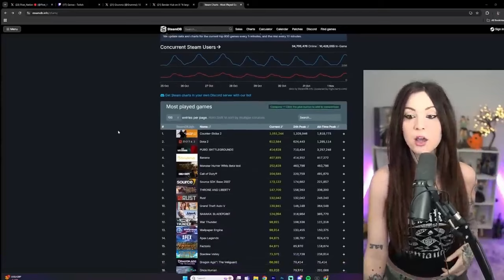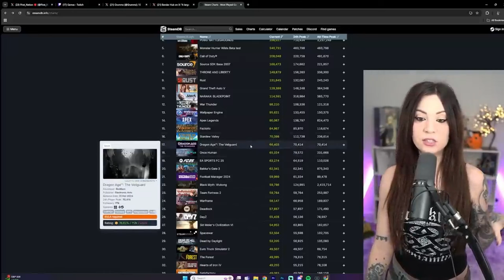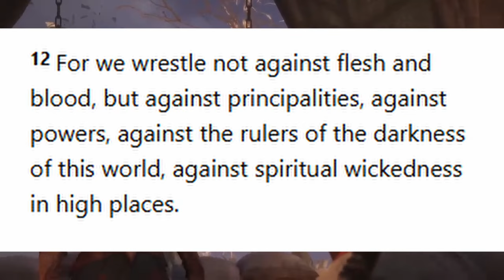Dragon Age Veilguard Is Much Worse Than We Feared!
Just a few days removed from it's release more leaks have come out about Dragon Age: The Veilguard. From awful story telling and gameplay through to the ideological mess as it pushes current gender politics at every given opportunity.

1. Get 5 likes
2.Get 100views

 October GOALS
1. 450Subscribers